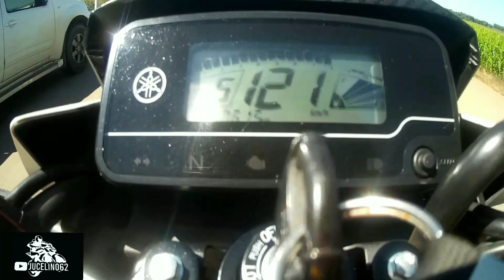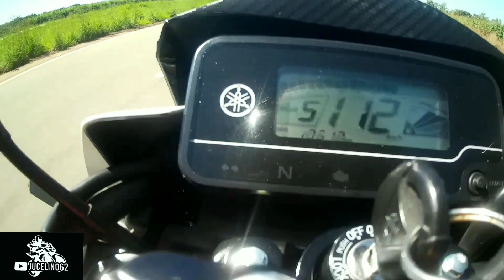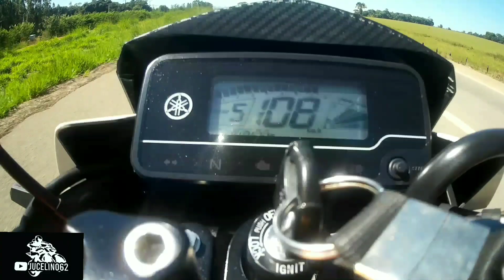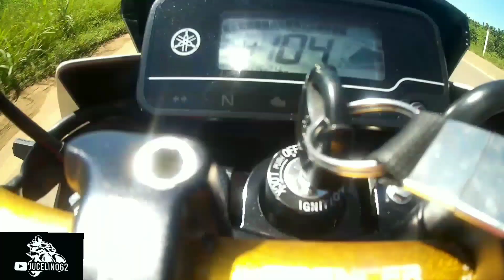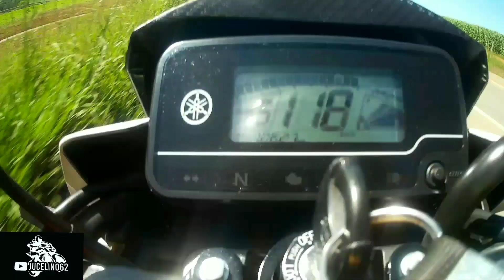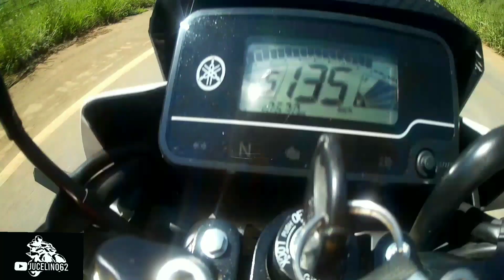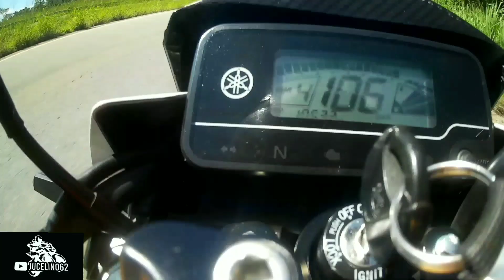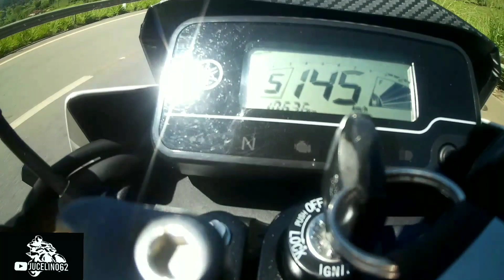Factor 150 fazer 150 disputa louka jucelino 62..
Jucelino 62
Moto Filmador
Filmando em Goiânia
Câmera SJ 4000wifi
Moto factor 150 UBS
Ano 2020
Moto vlog em Goiânia GO

Factor fazer rollezao top.

Valeu galera pela força galera...

E nois Tmj...

Fica com Deus e até o próximo vídeo.